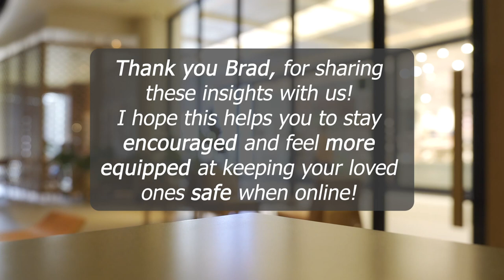Let's Talk- The Impact of Group Gaming Clubs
Jeanine talks to Brad Lindquist, a Technology Director and Esports Coach, who shares insights about the school-based video game clubs called Esports.

Share your thoughts!  Please take this short survey to share your insights in the Gaming and Gambling World!

Some resources to check out!